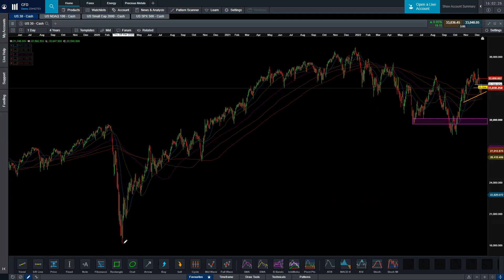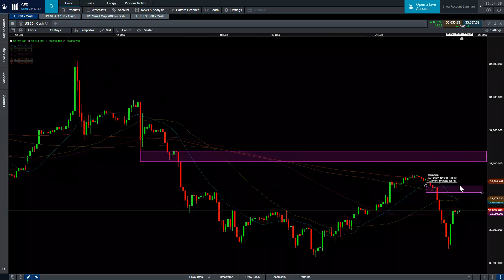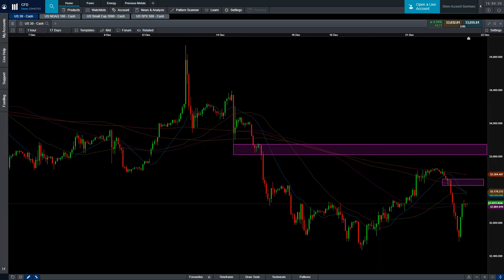sp500 (spx), dji us30 nasdaq Daily Analysis Dec 22, 2022 technical analysis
In this video, I am talking about different time frames for S&P500 , Nasdaq and Dow Jones industrial average chart and make daily and Intraday analysis.

Contents in this video:
00:00 - Introduction
00:13 - S&P 500 spx Daily Price Action Analysis
03:57 - S&P 500 spx H1 Price Action Analysis
06:23 - Nasdaq ndx Daily Price Action Analysis
09:58 - Dow Jones Industrial Average us30 Daily Price Action Analysis
12:53 - Dow Jones Industrial Average us30 H1 Price Action Analysis

Look at this video in which I talked about one of the best patterns that you get to benefit from it. QM Pattern